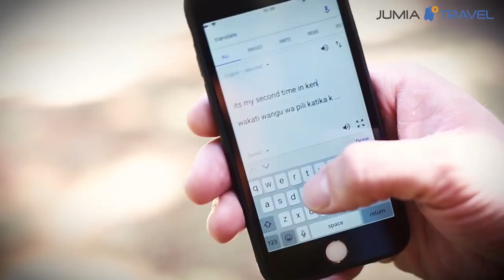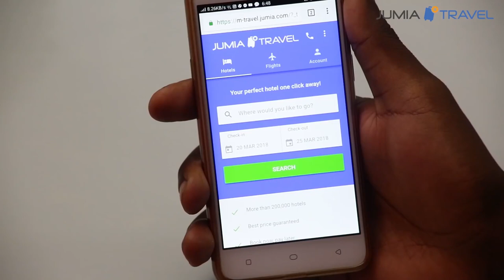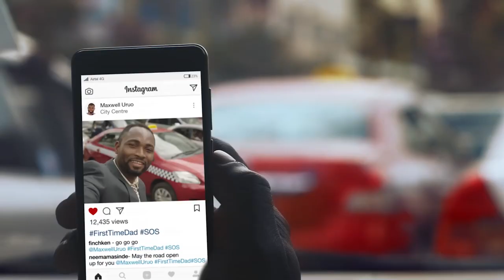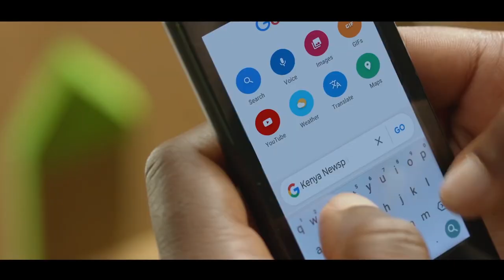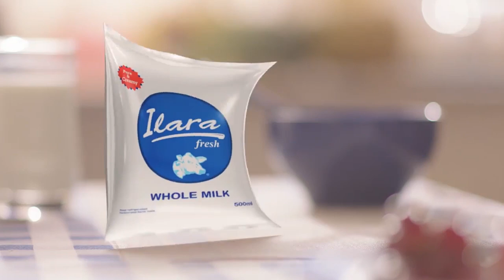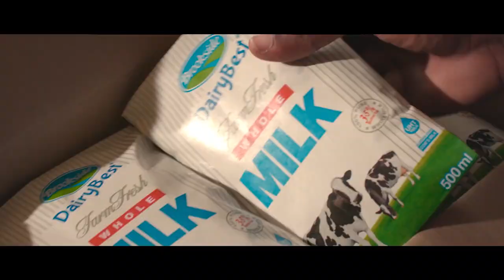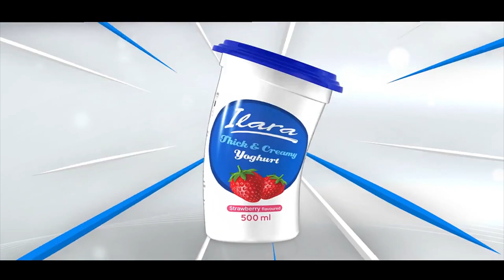10 Awesome Kenyan TV Ads 2018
First compilation of 10 awesome Kenyan TV Commercials;
Arranged in no particular order.
Which is your best ad?

Alladi Ads, Ilara, Safaricom
Mawowowo, kenyan tv ad, 2018, Airtel 4g, CBA bank, tvs